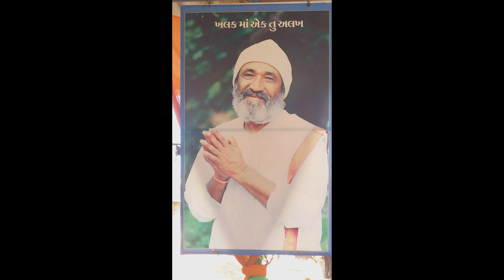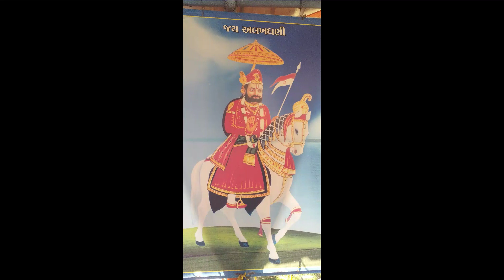આવો મારા સતગુરુ || મેળો ભાવનો મેળો ગુરુના નામનો || સંત શ્રી વેલજીમહરાજ || Gujarati Desi Bhajan